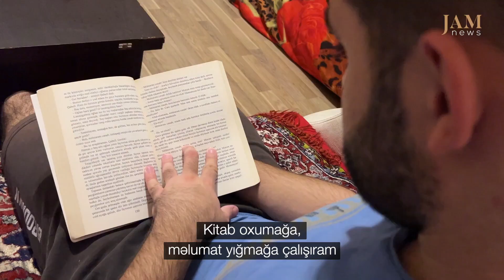İstəmirəm ki atam gəlsin soyuducumu doldursun...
Tələbə Naiq İbadov imkanlı ailənin övladıdır. Amma ailəsindən asılı olmamaq qərarına gəlib, işləməyə başlayıb və öz ayaqları üstündə durmağa çalışır. Öz zəhməti ilə çoxlu pul qazanıb dünyanı gəzmək istəyir, xüsusən də Afrika və Cənubi Amerikaya səyahət etmək arzusundadır.